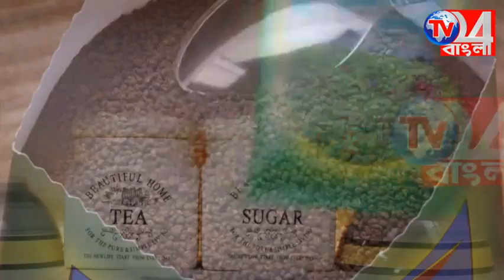রাজ্য সরকারের শিক্ষা ব্যবস্থাকে তুলোধনা করলেন সুজন চক্রবর্তী